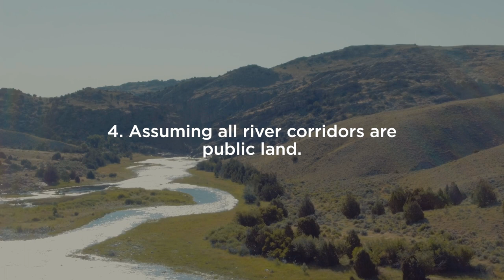6 Common Mistakes to Avoid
We want to ensure that your trip to Wyoming is perfect, so here's six common mistakes to avoid.

*Erin note: music will be swapped out to purchased version when secured*